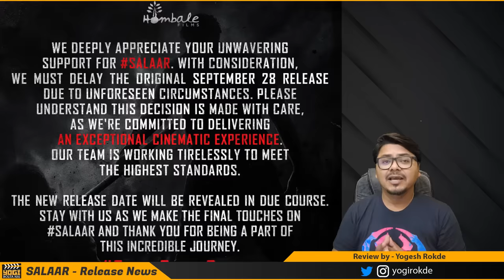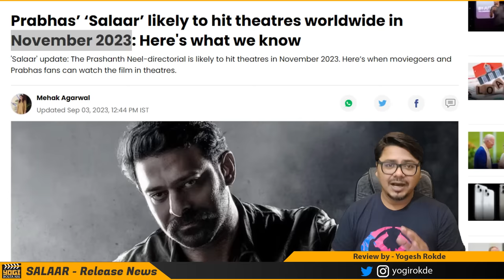SALAAR Official News 🙂 | Yogi Bolta Hai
Salaar Official Announcement
Salaar Official News
Salaar Postponed
Salaar Release Date Confirmed